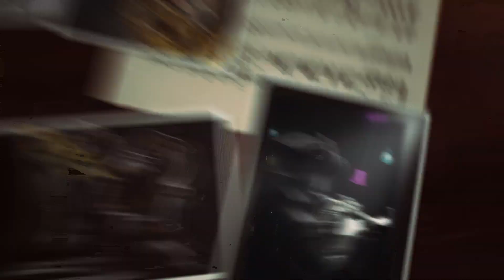Akusztik: Idegen (03.20.)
Az IDEGEN zenekar tavaly év végén a Trafóban mutatta be akusztikusra hangszerelt koncertjének eddigi legnagyobb formátumát. A különleges estén az IDEGEN egy olyan utazásra invitált, amely megmutatja az ötödik évébe lépő zenekar bensőségesebb oldalát, fúvósokkal és nagybőgővel kiegészülve. Az IDEGEN zenekar 2016 nyarán alakult progresszív alternatív rockzenekar, megjelent három nagylemeze, három EP-je, több videóklipje. Az elmúlt hat évben megnyerték a MÜPA Garage Band Fesztiválját, részt vettek a Hangfoglaló Program Induló Előadói Programjában, illetve előzenekarként több állomásra is elkísérték a 30Y, Esti Kornél, Elefánt zenekarokat. Turnéállomásaik érintették a hazai vidéki, határon túli és fővárosi klubok javát, és felléptek már olyan zenei fesztiválokon, mint a Fishing On Orfű, a Campus Fesztivál, a Művészetek Völgye Fesztivál, az Ördögkatlan Fesztivál, a Fekete Zaj Fesztivál vagy az Alterába Fesztivál. Idegen az Akusztikban március 19-én, vasárnap 21 órától a Petőfi Rádióban, március 20-án, hétfőn 21:15-től pedig az M2 Petőfi TV-ben.